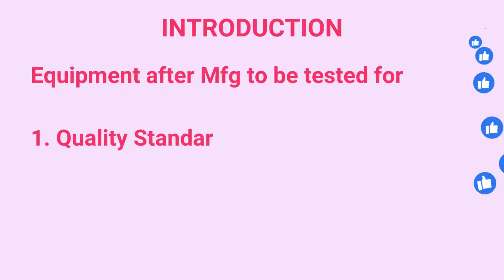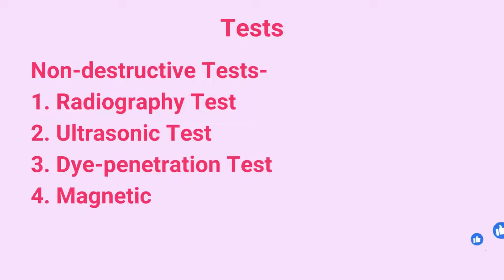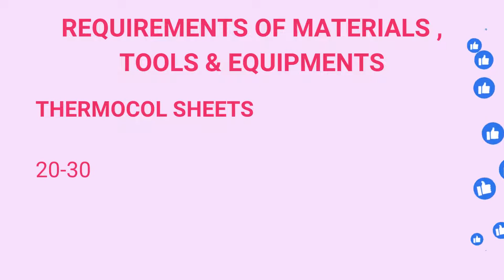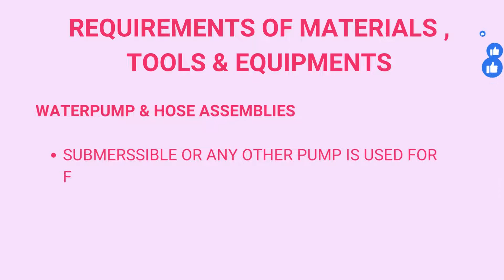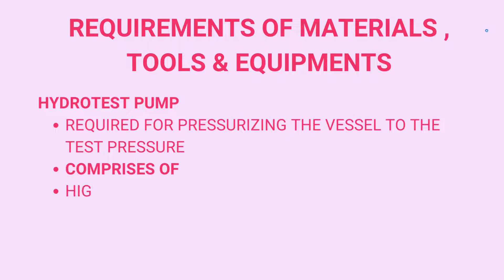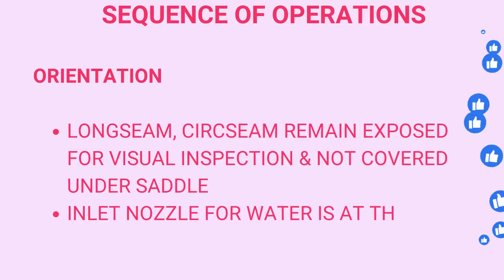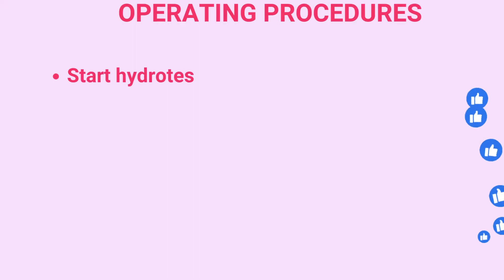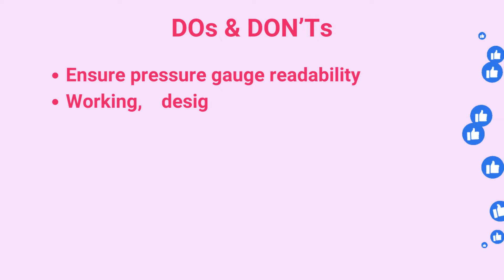Hydrostatic Testing of Pressure Vessel: A Comprehensive Guide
Welcome to our comprehensive guide on hydrostatic testing of pressure vessels! In this informative video, we will provide you with all the essential information about this crucial process, ensuring that you understand every aspect thoroughly. Hydrostatic testing involves subjecting pressure vessels to high-pressure water to assess their strength, durability, and reliability. By carefully executing this procedure, potential leaks, weaknesses, or deformations can be identified, guaranteeing the vessel's safety during operation. Throughout this video, we will take you step-by-step through the hydrotest of a pressure vessel, providing valuable insights and expert tips. You will learn about the necessary preparations, including properly securing the vessel and connecting it to the testing equipment. We will explain the significance of filling the vessel with water, its measurement, and precisely controlling the applied pressure. Our guide will also cover important safety measures to ensure a hazard-free testing environment for personnel involved. Furthermore, we will discuss different types of pressure vessels and their respective testing specifications. Whether it's examining storage tanks, boilers, or pipelines, our guide offers comprehensive information that caters to various applications. By the end of this video, you will have a comprehensive understanding of the hydrotesting process and its vital role in ensuring pressure vessel integrity. Don't miss out on this extensive guide!